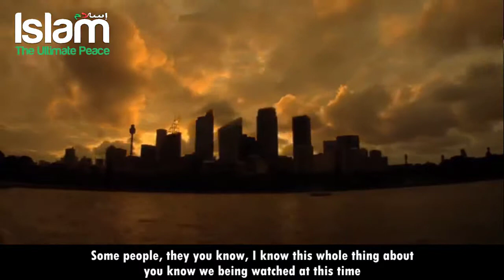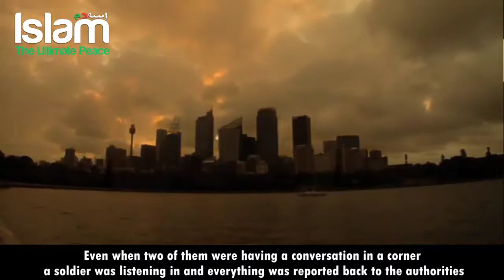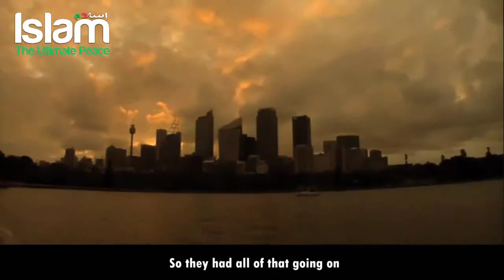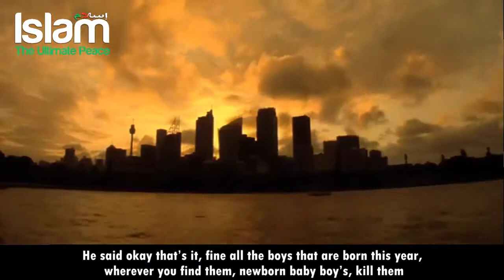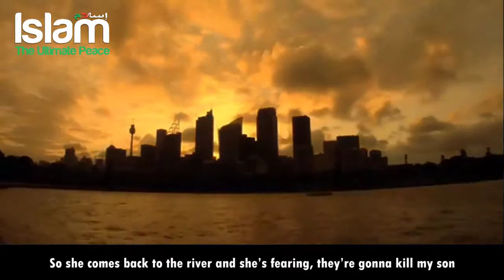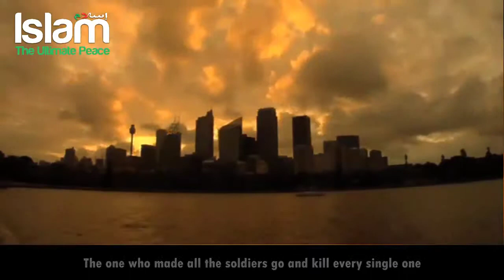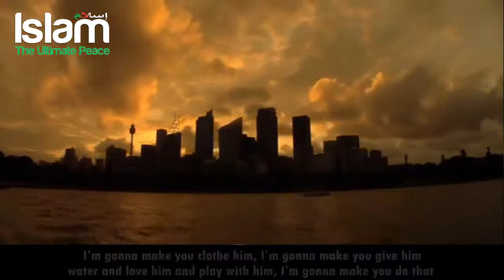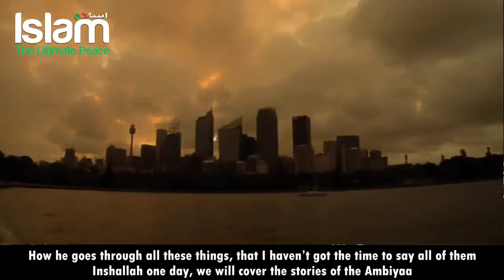All about Illuminati Sheikh Hassan Ali